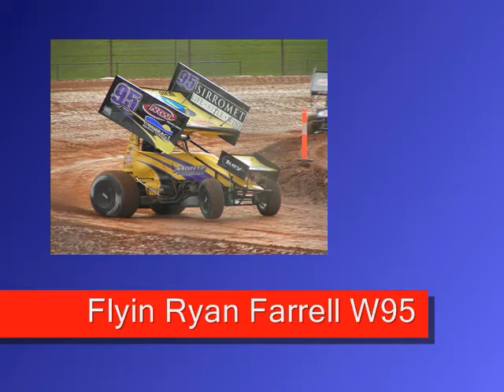TPCR SPRINTCARS 2010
Photographs of Sprintcars at Tyrepower Parramatta City Raceway in Season 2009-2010